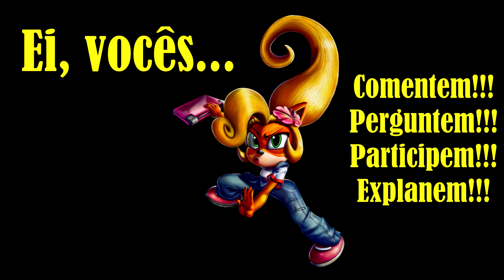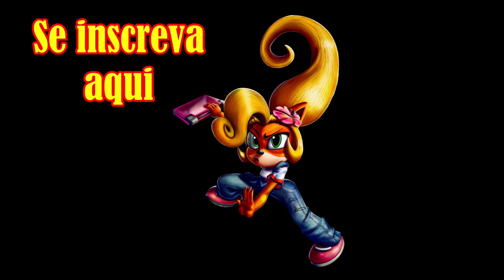PERGUNTAS PARA COCO BANDICOOT - CRASH TEAM RACING NITRO FUELED - MARCIO NAVARRO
No vídeo de hoje, vim trazer uma ótima notícia pra quem é fã de CTR NITRO FUELED, pra quem é fã de dublagem e pra quem é MEGA FÃ da COCO BANDICOOT e da TAWNA BANDICOOT.
Então, falei com a dubladora que dá a voz à essas super personagens, que é a MILLA MATOSO, e ela super topou uma entrevista aqui pro Canal. Será meio que o Crunch entrevistando a COCO!!! Vai ficar ótimo!!! E eu te convido a participar dessa entrevista. Como???

Duas regras básicas: Ser inscrito no Canal e comentar aqui nesse vídeo sua pergunta para a Milla. Pode perguntar de outros trabalhos que vocês saibam que ela faz. Eu vou selecionar algumas perguntas de fãs que farão parte dessa MEGA entrevista!!!
Em breve, eu dou o resultado das perguntas contempladas aqui no Canal na parte COMUNIDADE.

E têm mais dubladores (e dubladoras) chegando pra serem entrevistados... Aguardem!!!

Participe comentando NESSE VÍDEO! Sua pergunta pode estar entre as selecionadas! Combinado???

Sigam a Milla no Instagram: @millamatoso

Se inscrevam aqui no Canal!!! Comentem Muito!!! Deixem aquele LIKE IMENSO!!!

Vídeos aqui no Canal, todos os dias, as 12hs!!!

MN